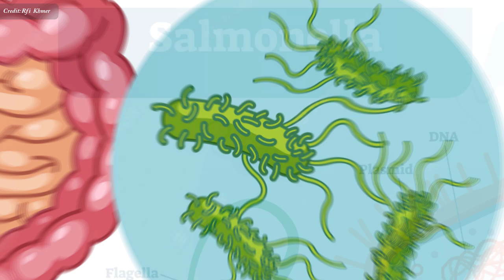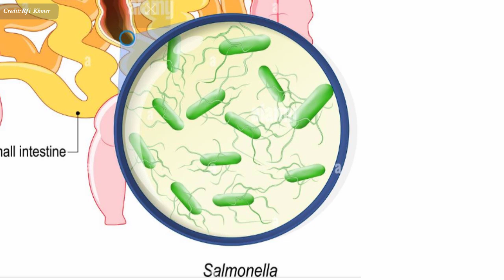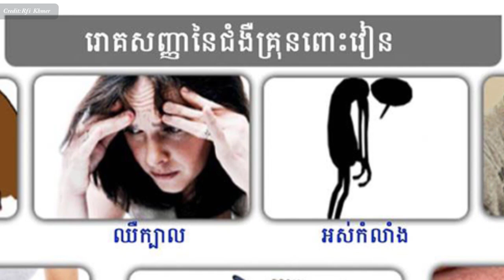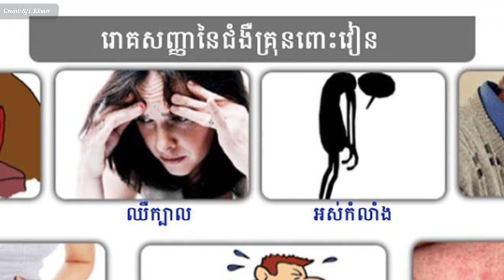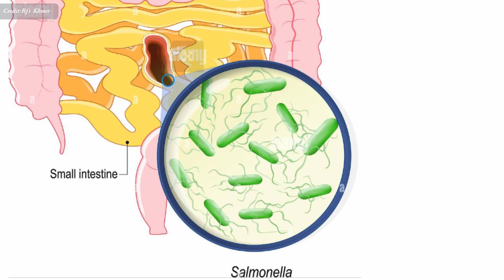បាក់តេរី​ សាល់ម៉ូណេឡា បង្ក​ជំងឺ​រលាក​ពោះវៀន , Salmonella bacteria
In this video we want to show you about បាក់តេរី​ សាល់ម៉ូណេឡា បង្ក​ជំងឺ​រលាក​ពោះវៀន , Salmonella bacteria , SUCCESS REVEAL

តើបាក់តេរី សាល់ម៉ូណេឡាជាអ្វី ?

រកឃើញដោយបសុសត្វជាតិអាមេរិកលោក Daniel Elmer Salmon សាល់ម៉ូណែល ឬសាល់មូណេឡា ជាបាក់តេរីបង្កដែលរស់នៅក្នុងពោះវៀនសត្វ និងចម្លងមកមនុស្ស តាមចំណីអាហារមិនស្អាត។

✮✮✮✮✮ Enjoy!

✡ ABOUT US ✡
.: Why We create SUCCESS REVEAL channel :.
1. To inspire, Motivate, create new entrepreneur
2. Share Business knowledge, Entrepreneurship, Success
3. Free Business Education Online